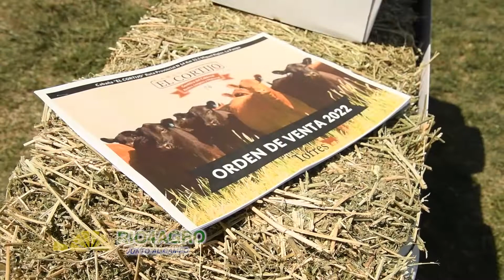UN REMATE ANUAL QUE SE HACE COSTUMBRE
Repasamos todos los detalles de lo que fue el segundo remate anual de Cabaña El Cortijo. Llevado a cabo desde las instalaciones rurales ubicadas en Miguel Riglos y con transmisión en vivo por canal rural salieron a venta los reproductores de la raza Angus.
Los invitamos a escuchar los testimonios de los protagonistas de lo que fue esta jornada ganadera en la provincia pampeana.